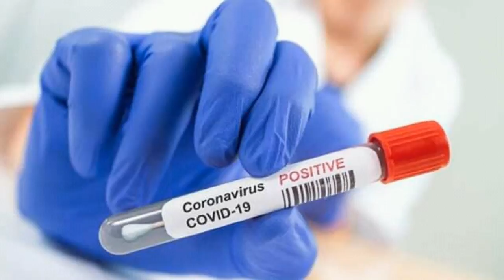NO PUEDE COMPARTIR CON SU HERMANO PORQUE DIÓ POSITIVO AL COVID 19!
QUEBOBOTE ELTURBOBOBOTE./Lunes,Miércoles y Viernes de 1:00 A 3:00 de la tarde por @Turbo98fm